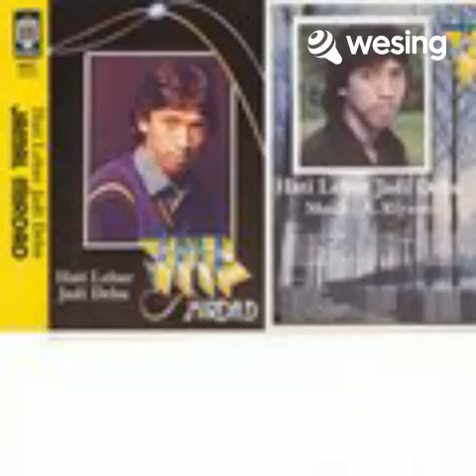Hati Lebur Jadi Debu